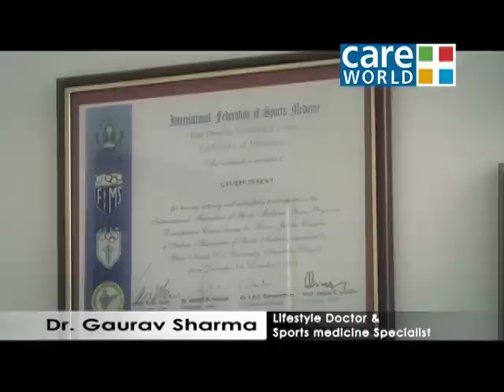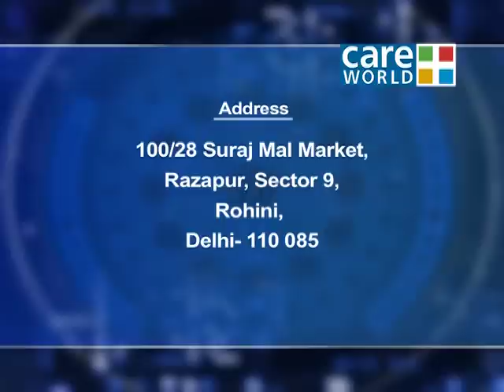Reversing Arthritis - Age Related Arthritis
Reversing Arthritis discusses the various problems and solutions related to Arthritis. Doctor Gaurav Sharma, India's leading Lifestyle Doctor and Sports Medicine Specialist shares his expert opinion on Reversing Arthritis. In this episode Doctor Gaurav Sharma shares his expert opinion on the problem of age related Arthritis.